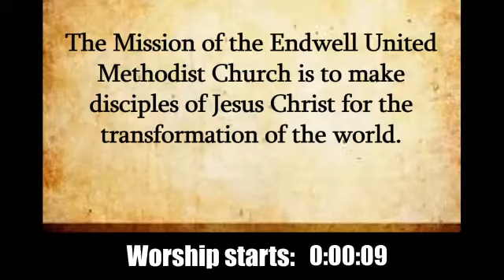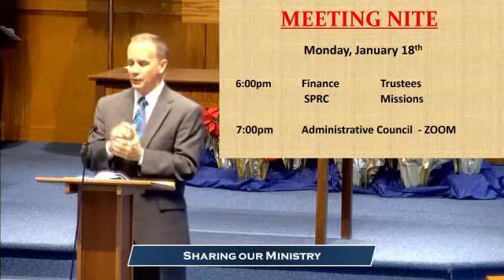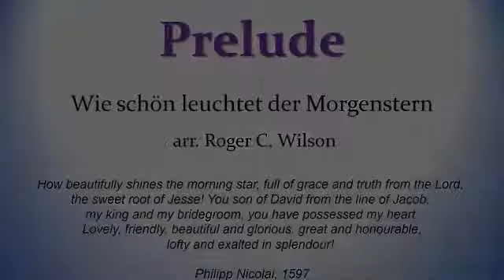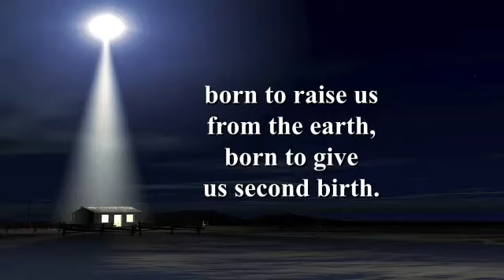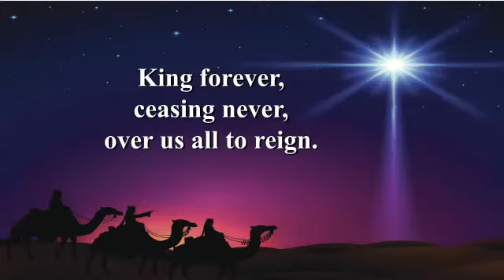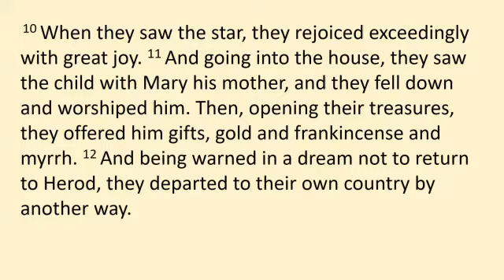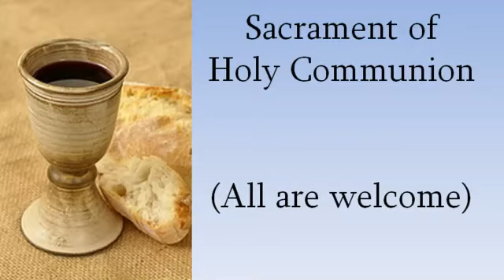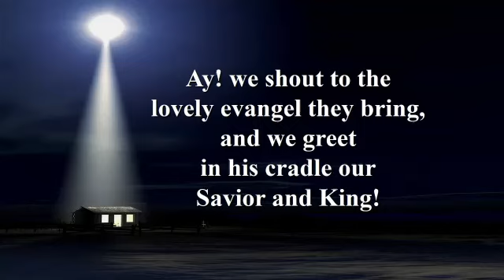Worship 01-03-2021 - Epiphany Sunday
Epiphany is the day Christians remember the coming of the Magi to visit Jesus, bringing their gifts of gold, frankincense, and myrrh.